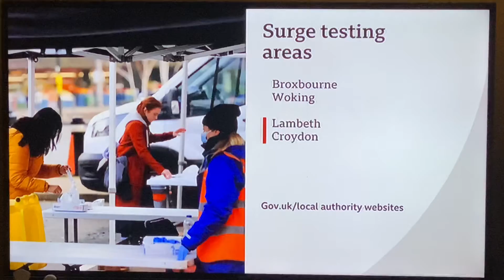S. African variant in Ealing borough